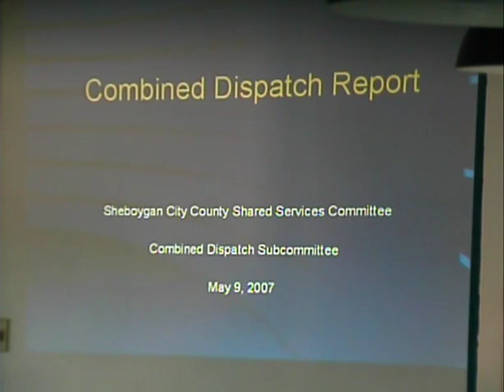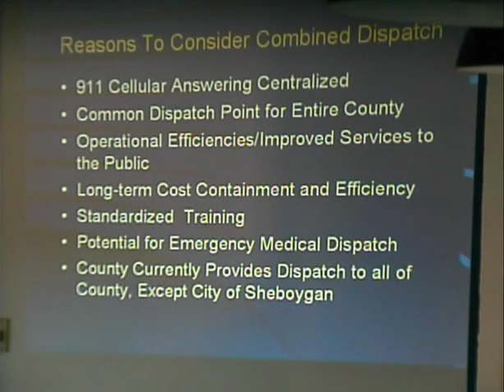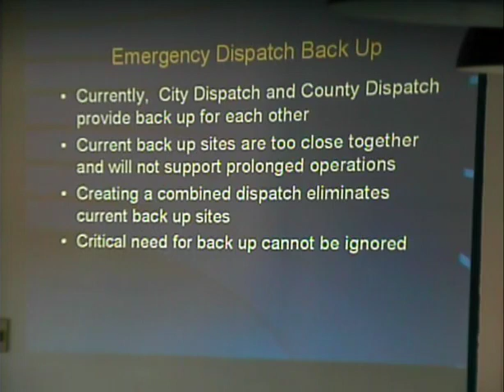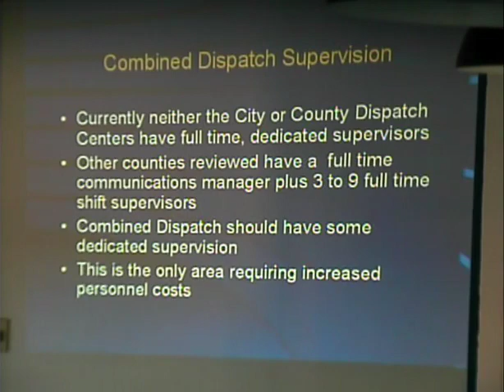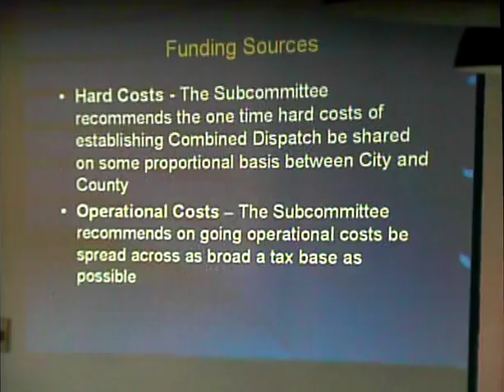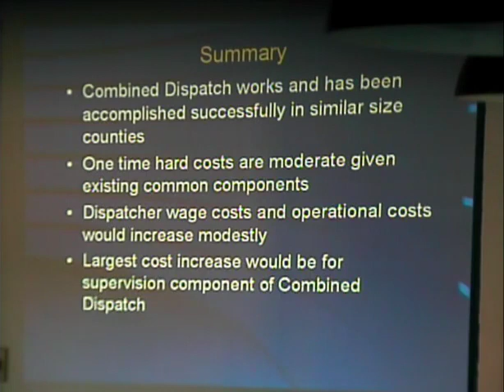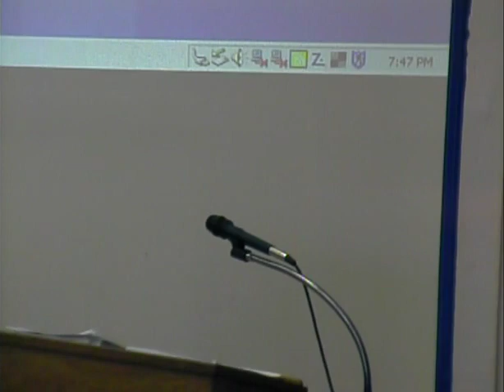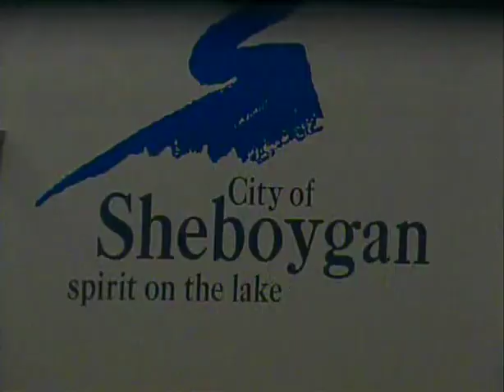Cotw 2007 07 09